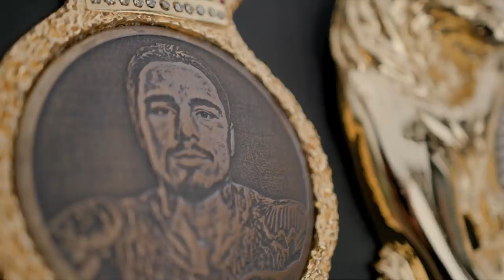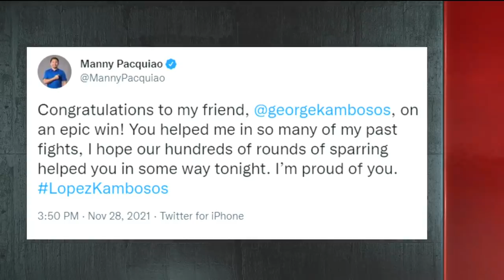George Kambosos Jr Unfiltered & Uncensored | Haney is Not Taking These Belts From Me!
Watch as we sitdown with gerogekambosos before his unified lightweight championship fight against devinhaney In the interview Kambosos touches on a variety of subjects including beating Teofimo Lopez, Fighting Haney and fighting in his home country

Next Up for Top Rank Boxing, The Emperor, and his new belts, are coming home. Australia’s “Ferocious” George Kambosos Jr., the WBO/WBA/IBF/WBC Franchise/Ring Magazine lightweight world champion, will battle WBC world champion Devin “The Dream” Haney for Melbourne Supremacy and the undisputed championship Saturday, June 4, at Marvel Stadium in Melbourne, Australia. KambososHaney will be broadcast in prime time, live on ESPN, ESPN Deportes & ESPN+ beginning at 9 pm ET 6 pm PT

Promoted by DiBella Entertainment, Ferocious Promotions, Top Rank, Devin Haney Promotions, Duco Events and TEG Sport, undercard bouts and ticketing details will be announced shortly. Devin Haney Promotions recently entered into a multi-fight co-promotional pact with DiBella Entertainment and Top Rank.